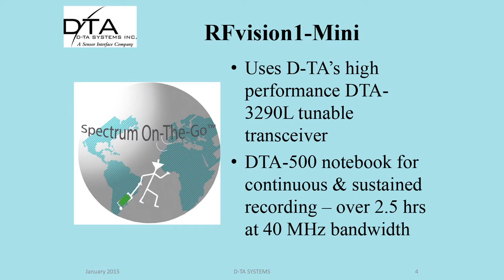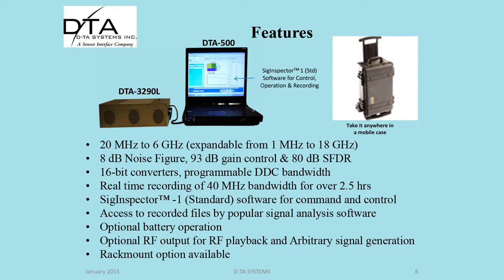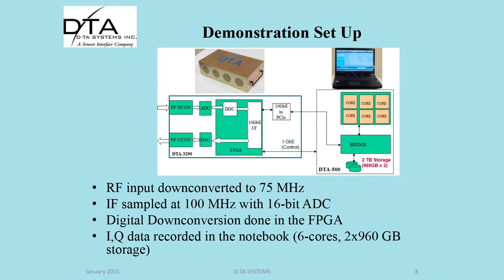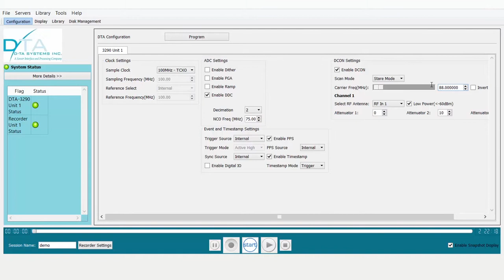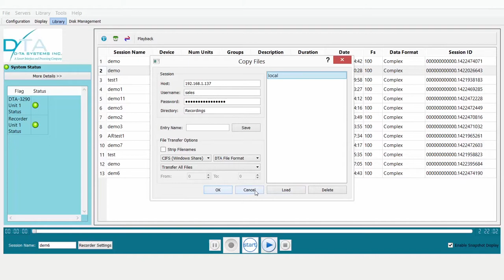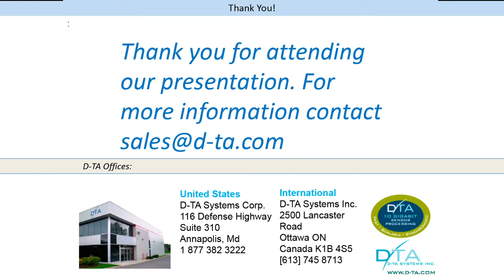RFvision-Mini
D-TA's new man portable record and playback system.